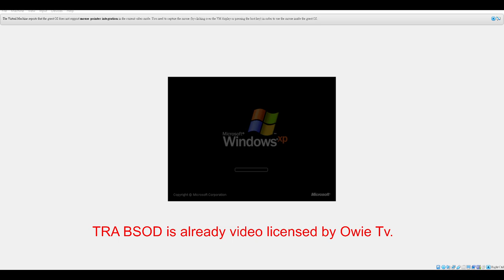Owie Tv ABC Song has BSOD Windows XP VM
I enjoy making BSOD videos of Taiwanese trains videos!
Requesting a WARNING not to make ABC Song videos without permission
Computer Specs: ASUS PC
RAM : 32.0 GB
SSD: 931.39 GB
GPU: 12th Gen Intel(R) Core(TM) i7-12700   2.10 GHz
System Type: 64-BIT operating system, x64-type processor
OS : Windows 11 Home 22H2 64 BIT
install : 11/‎28/‎2022
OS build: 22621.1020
OS experience: Windows Feature Experience Pack 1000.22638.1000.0
Manufacturer: ASUSTeK COMPUTER INC.